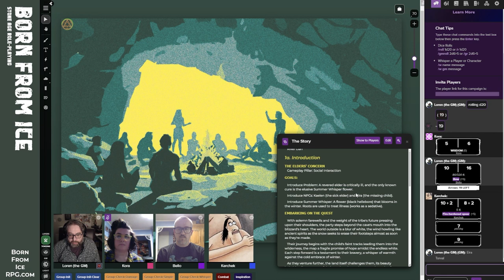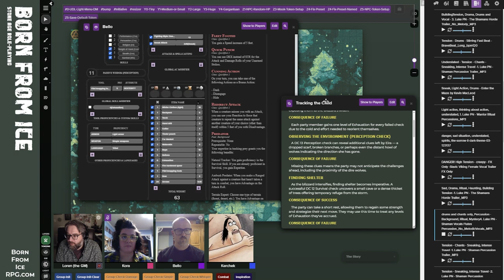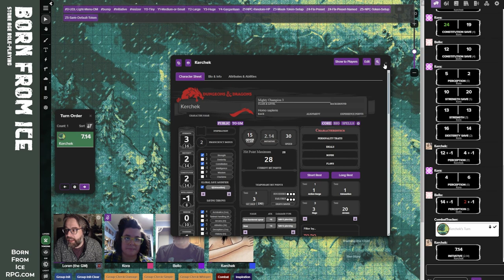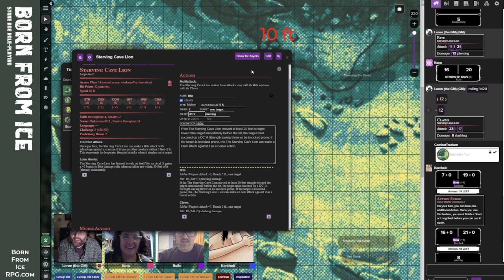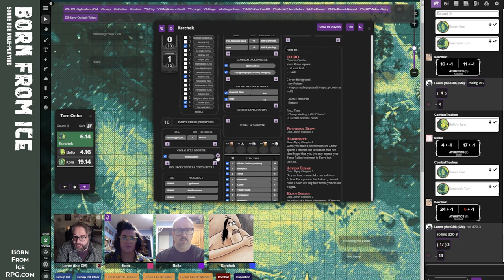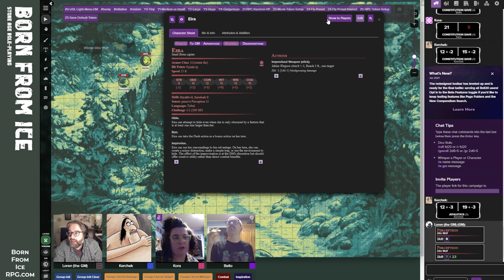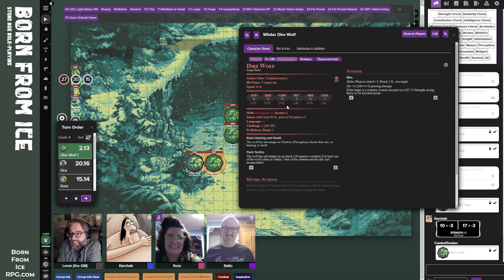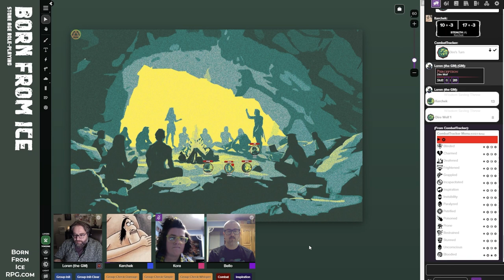Actual Play | Born from Ice: Stone Age RPG (5e) - "Whispers in the Snow"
"Born from Ice: Stone Age Role-Playing" designer Loren Small GM's a single session play through of "Whispers in the Snow," a one-shot adventure for the setting. He is joined by Matt and Arden, two first time tabletop RPG players, and Scott (who was having some camera difficulty).

Grab your free PDF copy of the adventure "Blood and Clay" and the free Born from Ice Quickstart Guide:

About Born from Ice
Announcing the Kickstarter launch of Born from Ice: Stone Age Role-Playing, an innovative adaptation of the 5th Edition role-playing system set in a prehistoric world. This groundbreaking project reinvents classic Dungeons & Dragons gameplay with a unique historical perspective, offering players a journey through the perils and wonders of a world emerging from its icy slumber.

UNIQUE FEATURES OF BORN FROM ICE:
- 5e Without Magic: While the people in the Born from Ice setting believe in magic, magic game mechanics and systems have been removed, replaced instead by a focus on human ingenuity and survival. This has been done to better emulate the real world prehistoric nature of the setting. To achieve this, classes, subclasses, feats, and game rules have been thoroughly reworked to fit the historical setting.

- 6 New Classes Based on Primary Attributes: The game introduces six brand new classes built from the ground up around the Primary Attributes (Strength, Dexterity, Constitution, Intelligence, Wisdom, and Charisma). Coupled with the all new Totem Path system (a reworking of subclasses), these new classes are specifically designed to work in a world without magic: prehistoric Earth.

- Historical Accuracy and Scope: Dedicated to presenting a scientifically-informed view of prehistory, the game draws on the most recent research available in the fields of archaeology, anthropology, geology, paleontology, and other disciplines to span the last 70,000 years of the Ice Age, providing detailed information and ideas to enable campaigns and adventures on any continent or location where Homo sapiens were present.

- Inclusivity and Authenticity: Avoiding clichés and stereotypes, the game celebrates the earliest days of humanity and the challenges and triumphs that our ancestors experienced, which still shape humanity today. To that end, the game embraces (and is committed to) a respectful portrayal of indigenous cultures, gender, and sexuality, as well as eschewing outdated 'caveman' tropes.

- Enhanced Exploration and Survival: With the removal of magic, exploration and survival become much larger aspects of the game. While core 5e can sometimes underutilize these areas of play, Born from Ice places significant focus on them, with specific new mechanics that enrich these pillars of the role-playing experience.

00:00 Start - The Missing Girl
19:40 Into the Blizzard
26:42 River Crossing
1:33:45 The Dire Wolf Den
2:13:20 Conclusion
2:18:25 After Game Discussion